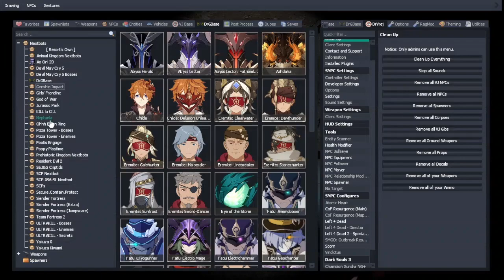childe die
goofy dragmods